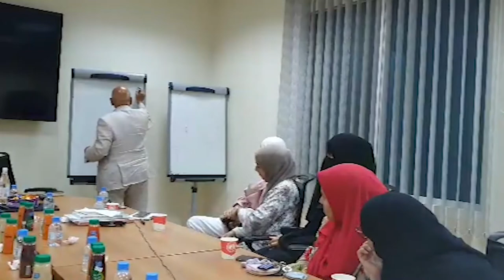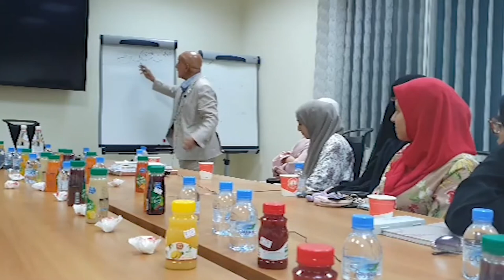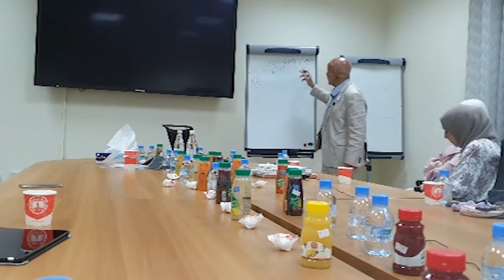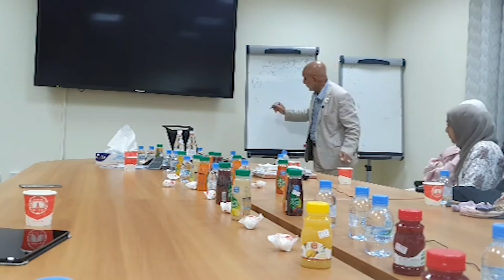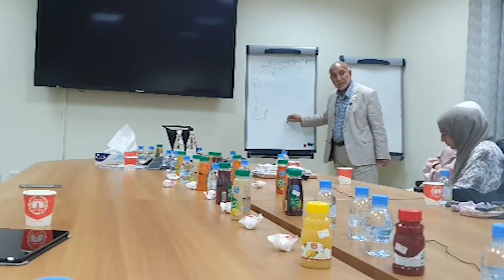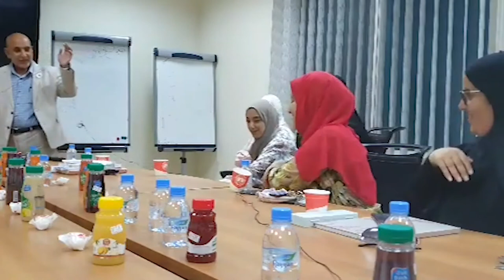أسئلة بلا حدود مع طلبة جامعة قطر | فريق ومن أحياها | د. هاني البنا